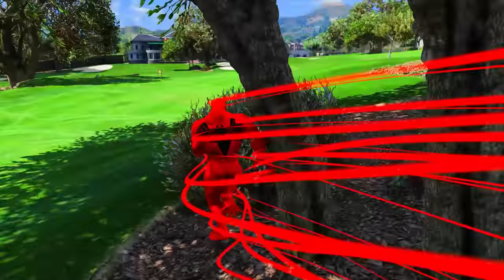FRANKLIN Ask Question & Answers To Open VENOM Lucky Box In GTA V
FRANKLIN Ask Question & Answers To Open VENOM Lucky Box With Shinchan In GTA V

PC SPECS:-
1)processer: amd ryzen 5 4600h
2)graphic card : nvidia gtx 1650 4gb
3)motherboard: gigabyte b450mds3h
4)ram : ddr4 8gb hyperx fury
5)headset : redgear cosmo 7.1
6)cabinet : deepcool matrexx 55 add-rgb 4f
7)Laptop : Asus Tuf A17 Gaming